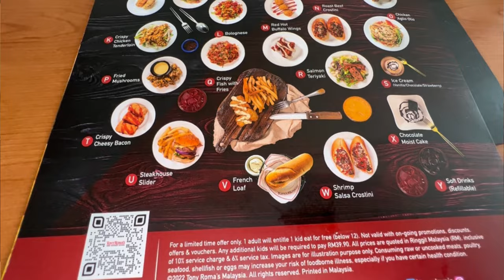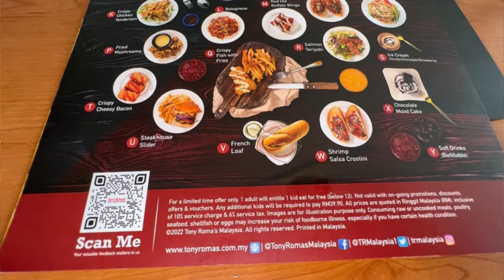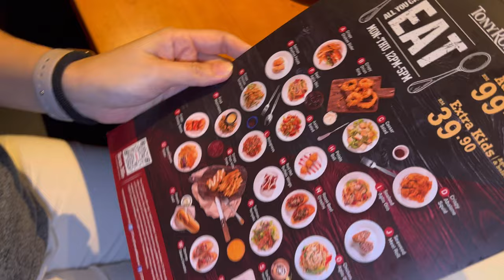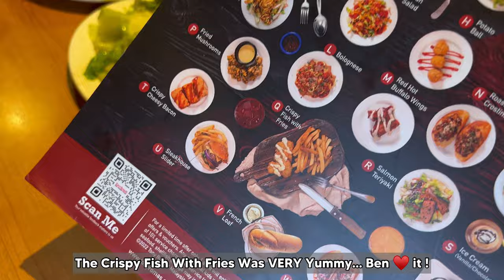ALL YOU CAN EAT @ TONY ROMA’S MALAYSIA | Is it worth it?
It's been awhile since we last did an 'All-You-Can-Eat' session in a restaurant...hehehe. it has been many years of home-cooking and food deliveries instead!
Annnnnd... That is why we were shocked to find out that Tony Roma's has an 'All-You-Can-Eat'! We have eaten there a couple of times before the pandemic, and mind you - it was not cheap. But, hey. Unlimited food AND  no time limit??? Of course la must try! LoL! (being greedy & not wanting to cook! :P )
So, please watch our video to find out more details about this offer from Tony Roma's and of course - our honest review and opinion about it. Just remember: the offer ends this September 22nd, ok.

Until then, noom-noom-noom away!

xoxo ,
Pauline

 - Fun-Maker By Road To Music

NO EDITING/ COPYING OF THIS VIDEO IS ALLOWED WITHOUT PRIOR PERMISSION.